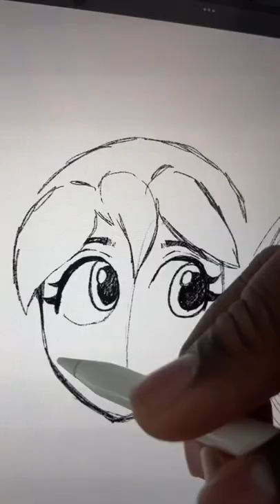Turning Playboy into a cartoon